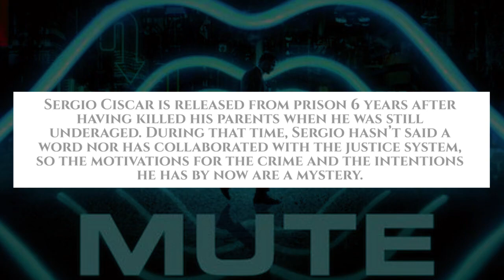Muted ( El silencio ) - Soundtrack / Theme Music | Netflix | Series Information Included